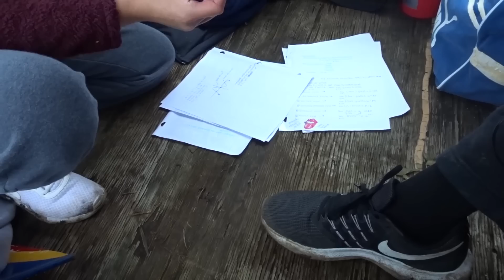Shenanigans with the team!- Head of the Schuylkill Vlog 2018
IM BACK EVERYONE! Hope you enjoy! Its been a while and I know I said id post more. Well im here to say that Ive got over 5 vlogs in the works and will be sure to post weekly or more in the future!

Be sure to join my steam group, and maybe you can play with me sometime!

-GageStrikes